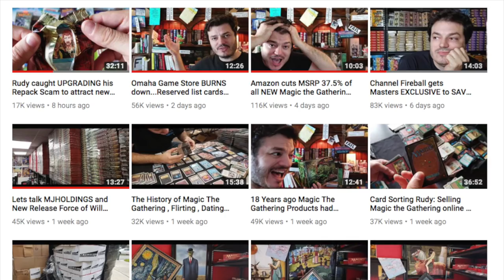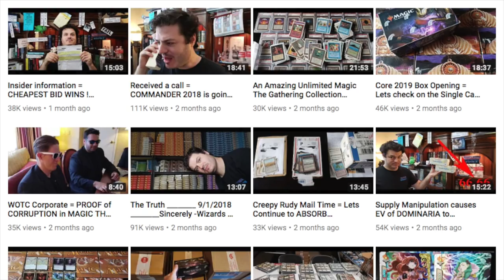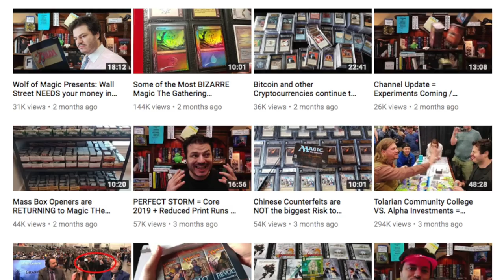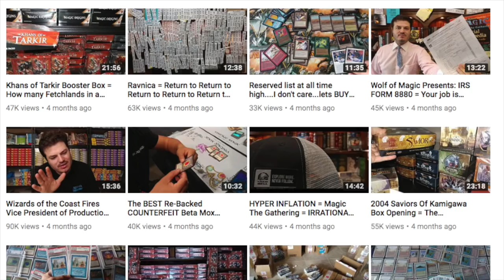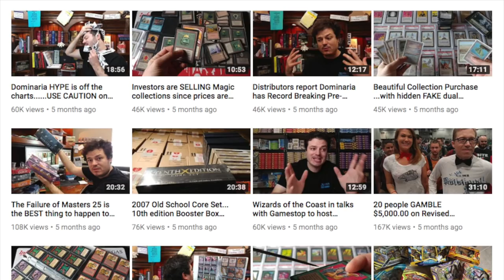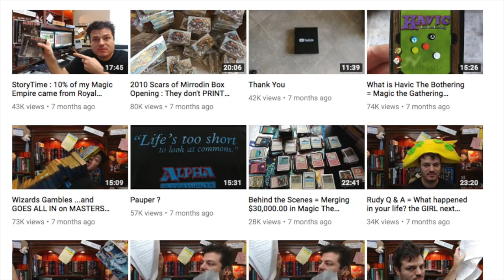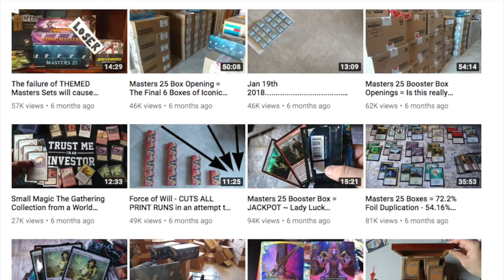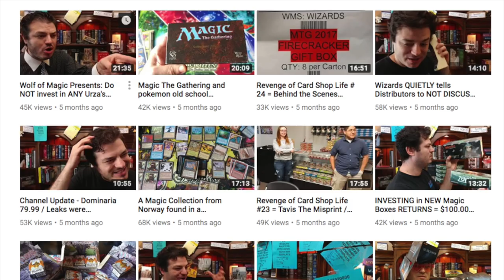Alpha Investments is Like Amazon Prime for Magic the Gathering